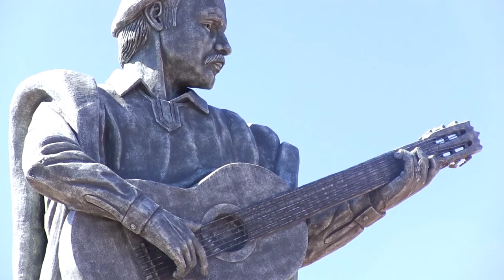Homenagem a Noel Guarany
Inauguração de estátua de Noel Guarany
Bossoroca/RS, 07 de novembro de 2015
Coletivo Catarse

Tiago Rodrigues